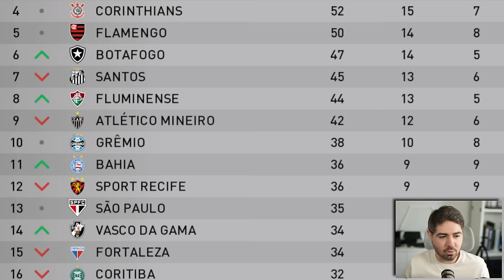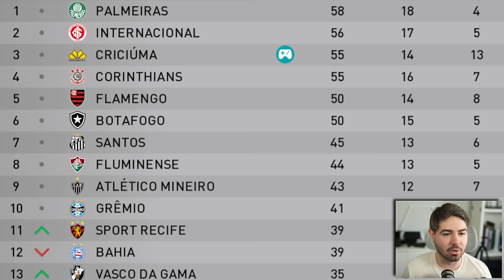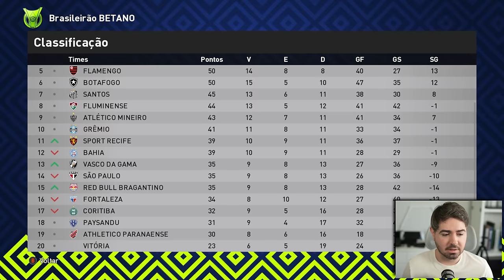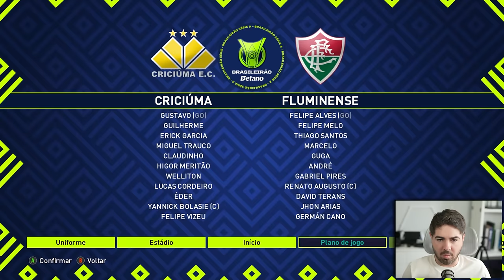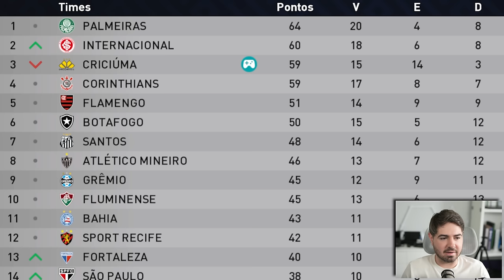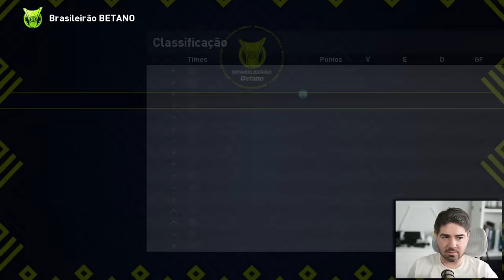É OFICIAL! ESTAMOS NA BRIGA PELO TITULO DA SERIE A DO BRASILEIRÃO! RUMO 2024 EPI 22